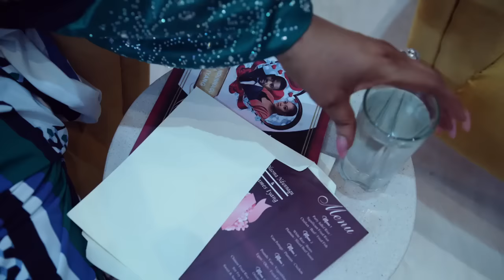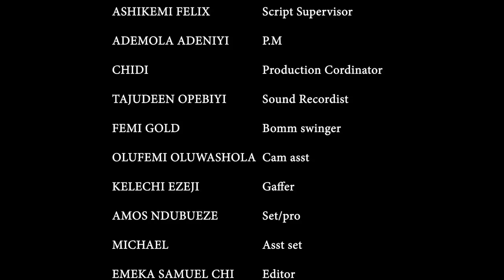THE WEDDING GAMBIT - OKEY UZOESHI/SANDRA OKUNZUWA/CHINENYE ULAEGBU/NIGERIAN MOVIES 2023 LATEST FULL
They wanted a big wedding and were willing to have it by all means, which led them to take a loan they couldn't repay and things went downhill from there, will they be able to get back on their feet again?
This movie stars: Okey Uzoeshi, Chinenye Ulaegbu, Chinyere Wilfred, Sandra Okunzuwa, Melvin Oduah, Sonny MC DON